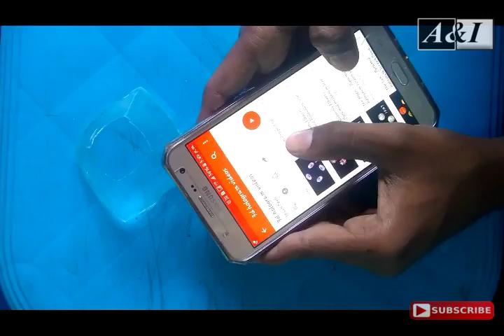3# THREE AMAZING LIFE HACK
TODAY IM GOING TO SHOW YOU 3# THREE AMAZING LIFE HACK VIDEO